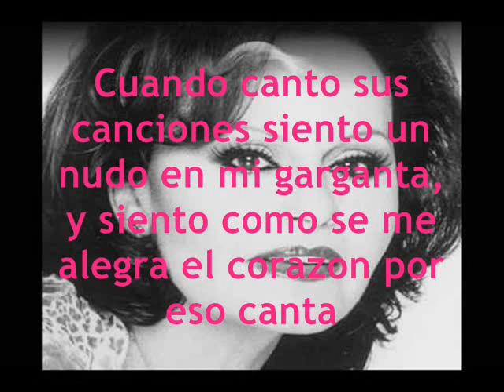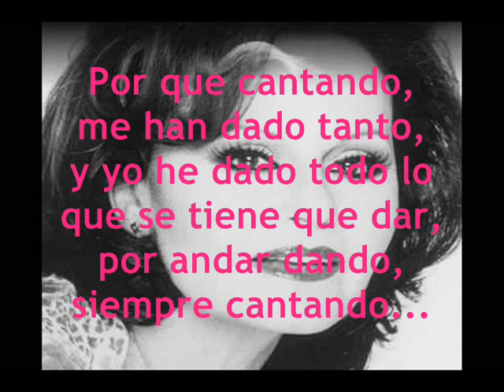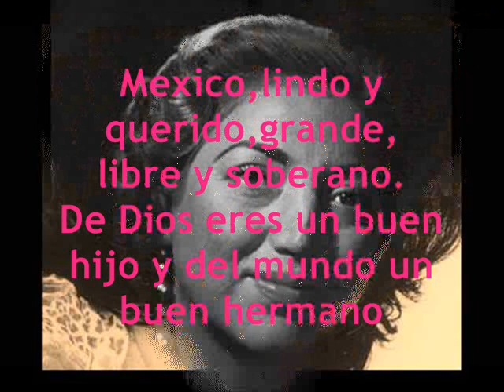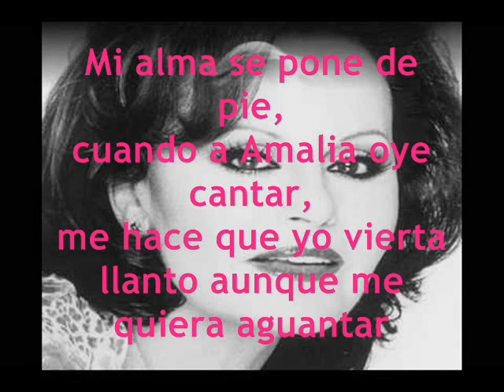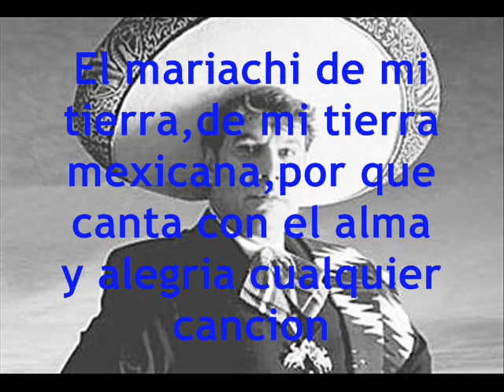El Mexico de Rocio (Letra)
Buena cancion interpretada por Rocio Durcal en compañia de Miguel Aceves,Amalia Mendoza y Juan Gabriel.